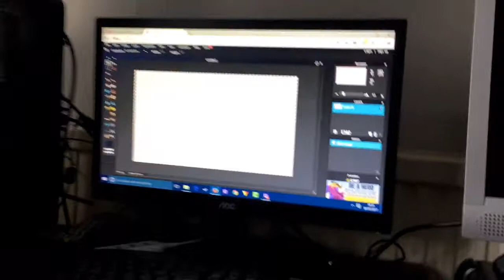The Rainbow Looks Amazing!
See you tommorow at 6pm (Uk time)

uknowitsjosh2

joshua_ruddiforth